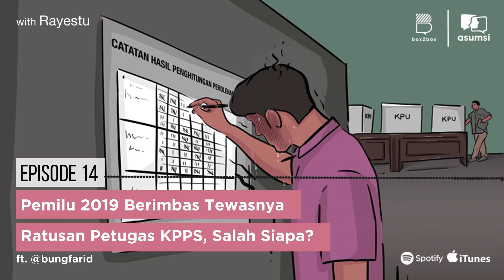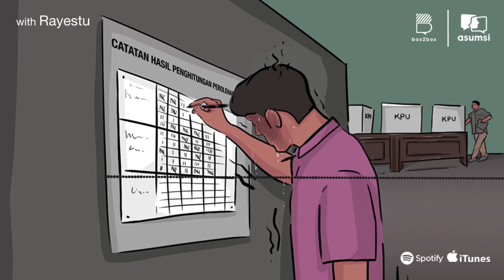Asumsi with Rayestu: Pemilu 2019 Berimbas Tewasnya Ratusan Petugas KPPS, Salah Siapa?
Siapa yang sangka kalau pesta demokrasi kemarin merenggut nyawa ratusan orang? Tercatat, ada lebih dari 250 petugas KPPS pasca Pemilu 2019 dan seribu lebih lainnya jatuh sakit. Kok bisa?

Rayestu berkesempatan ngobrol bareng @BungFarid, salah satu ketua KPPS di Depok. Para petugas KPPS ini harus menjamin kelancaran persiapan, kelangsungan, dan perhitungan suara hingga hampir 24 jam non-stop selama Pemilu kemarin. Dan juga ternyata kerja para petugas KPPS ini berat dan ribet banget. Nah, kalau udah begini, salah siapa?

Dan juga dengar podcast kita!